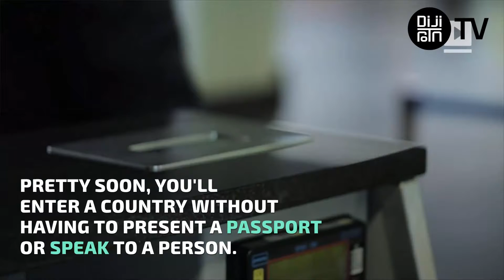Avusturalya havaalanı pasaportları yüzünüzle değiştirecek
Australian airport replaces passports with your face